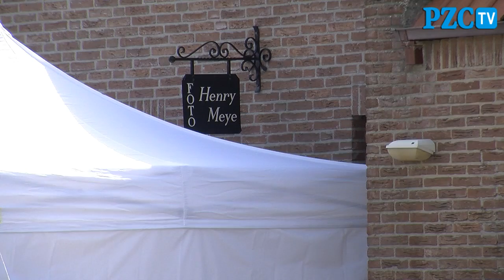Daders moord Sint-Maartensdijk gezien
De politie is een stukje verder in de zaak Henry Meye, de fotograaf die woensdag 8 juni vermoord werd gevonden in een woning in Sint-Maartensdijk.